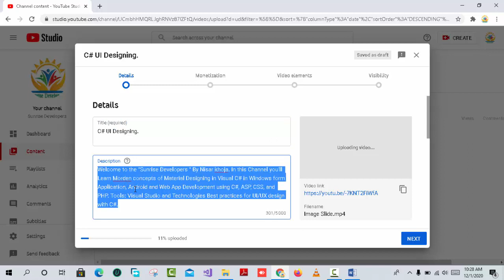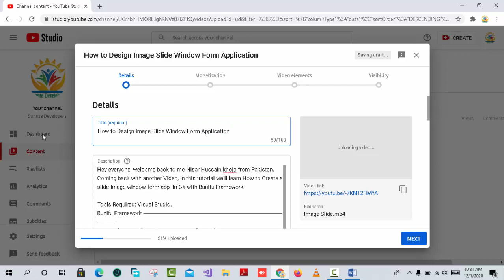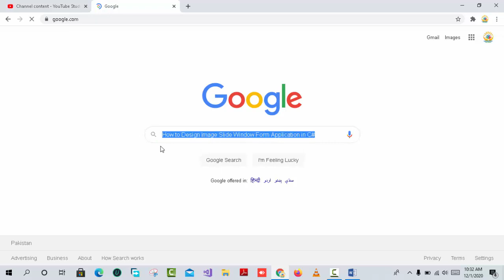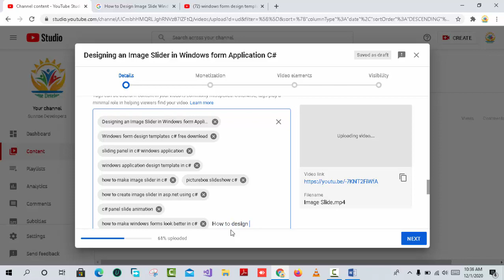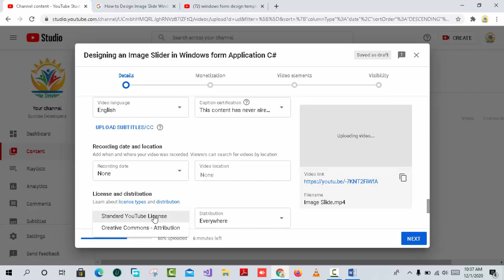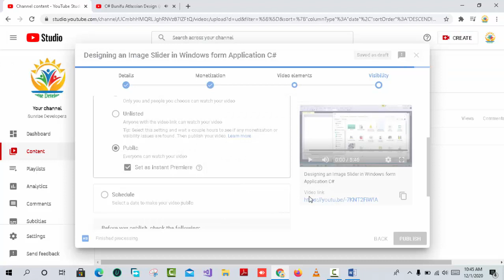YouTube Video SEO - Rank Your Videos #1 (Fast!) 2022-24 |Title/Description/Tags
Hello Friend, This is Nisar khoja. Coming back with another video on How to Upload Videos on YouTube

if you want to learn How to open another User Control by clicking one user Control in C# then Watch this Video: